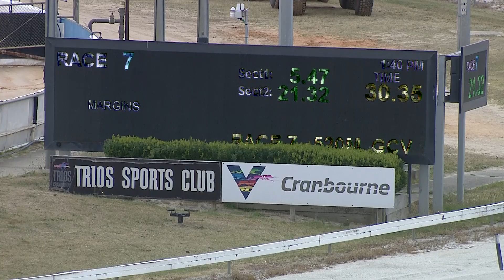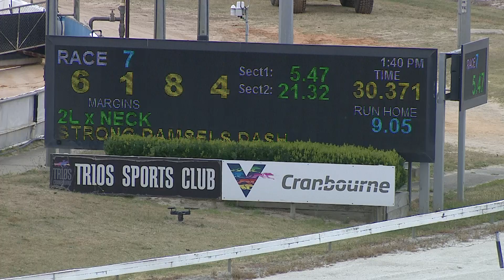CRN WED 22 DEC 21 R7